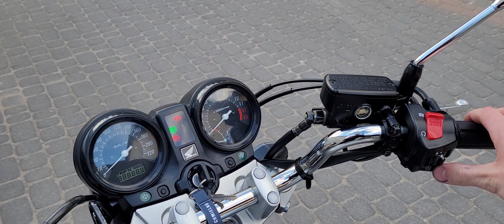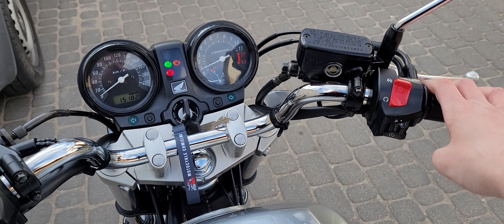CBF 600 N